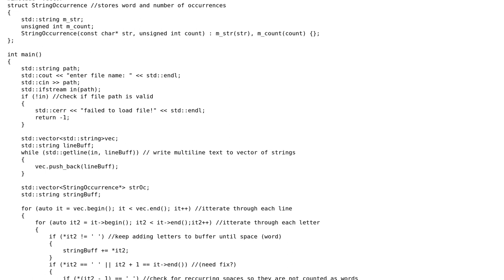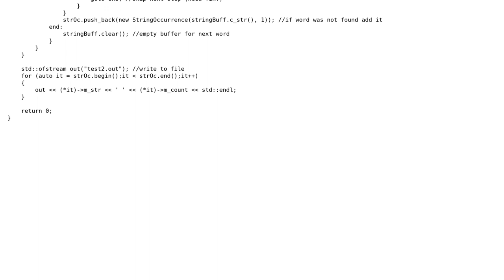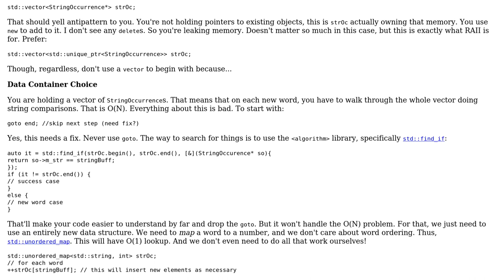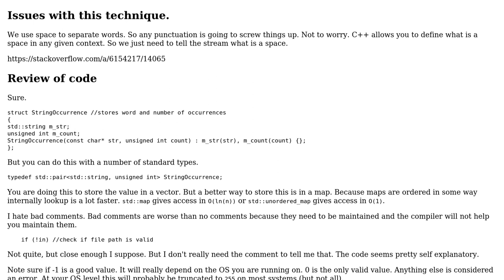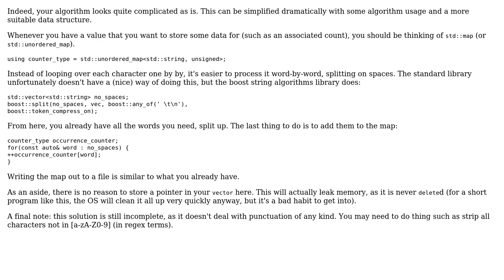Code Review: Count every word occurrence from file (3 Solutions!!)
Code Review: Count every word occurrence from file

With thanks & praise to God, and with thanks to the many people who have made this project possible! | Content (except music & images) licensed under CC BY-SA | Music | Images & others | With thanks to user Yuushi user mizuki_ user Martin York user Barry and the Stack Exchange Network Trademarks are property of their respective owners. You are responsible for your own actions.